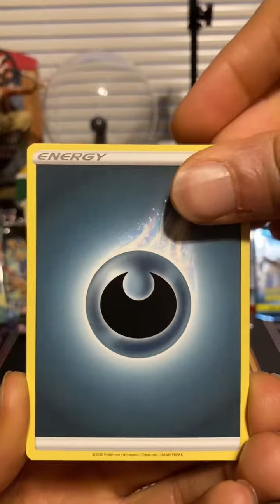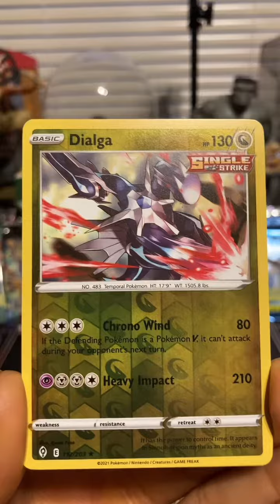Gold Rush: Evolving Skies Pt 5/6